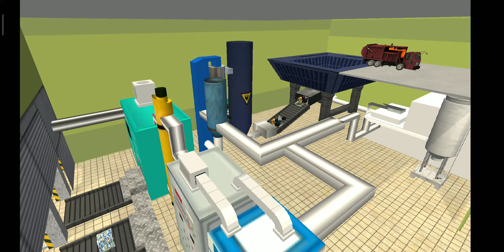Garbage Truck Game - Android Gameplay 2019 HD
Each of us puts out about 4.5 pounds of trash each day. Throw in the waste from offices and businesses, and you’re talking 250 million tons each year. Add in industrial and construction materials and you have 500 million more. But when you walk on a clean street, have you ever thought about who did all this? Yep, the dustmen did that. Every day, the dustmen take away all rash, garbage and refuse from the streets. Another question, where does your garbage go after it’s collected?

In this Garbage Truck Game, you are employed in a waste collecting company. Your main job is to keep our streets clean and citizens healthy and manage city wide garbage pickup & recycling programs.

Every early morning, firstly play a garbage truck driver role, you drive a side-loading garbage truck to collect trash along the streets. Garbage truck or dustcart refers to a truck specially designed to collect municipal solid waste and haul the collected waste to a solid waste treatment facility such as a landfill. Other common names for this type of truck include trash truck in the United States, and rubbish truck, junk truck, dumpster, bin wagon, dustbin lorry, bin lorry or bin van elsewhere.

When the tank of garbage truck is full of the trash and waste, you need to drive the garbage truck to Transfer Station and dump the trash and waste. At the transfer station, the recyclable materials in garbage like tin cans, papers, glasses and plastics will be separated and sold automatically, which will bring you extra cash. And the remaining waste will be treated by the powerful and intelligent machines with harmless treatment technology. Now you you’ll be arranged a new job, a dump truck driver.

After the harmless treatment, there is still some unusable and harmless waste left. You need to drive the dump truck and transport the unusable and harmless waste to the suburban landfill. In the landfill, some heavy equipment vehicles like loader, excavators and bulldozer has been working there, which will bury the unusable and harmless waste once dumped.

Next time your garbage truck comes by, thank the dustmen who pick up your trash for being a vital part of of an ecological cycle protects our health and environment. And Environmental Protection Is Up To Me.

Download And Play This Garbage Truck Game To Do Exercise On Environmental Protection.
★★GARBAGE TRUCK GAME FEATURES★★
☀Beautiful virtual 3D city;
☀Detailed environment;
☀Nice garbage truck and dump truck models and detailed interiors;
☀Side-loading garbage truck;
☀Nice dump truck;
☀Truck customizations: painting, tyres, upgrades;
☀Automatic transmission;
☀Different camera views;
☀Easy controls like tilt, buttons or steering wheel;
☀Advanced modern intelligent transfer station;
☀Good animations;
☀Realistic traffic and NPC system;
☀Realistic NPC heavy equipment vehicles;
☀Realistic physics and gameplay;
☀Three different modes: career mode, open world mode and free run mode;
☀Spin & Win game;
☀Digital Goods: currency packs, remove ads；